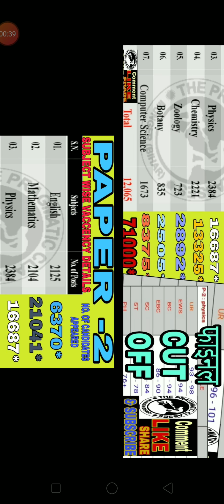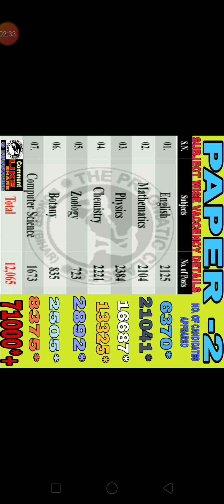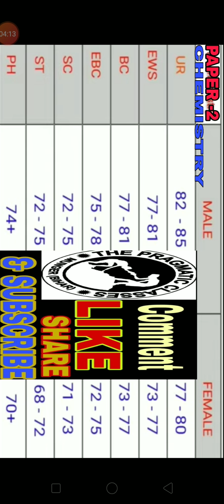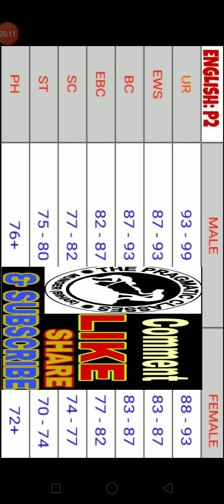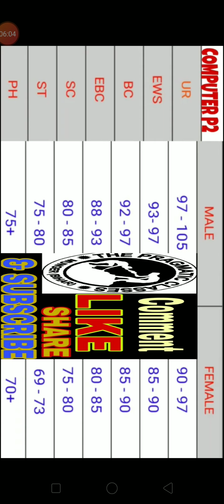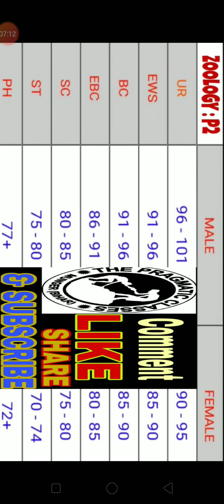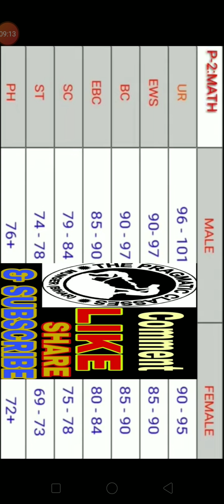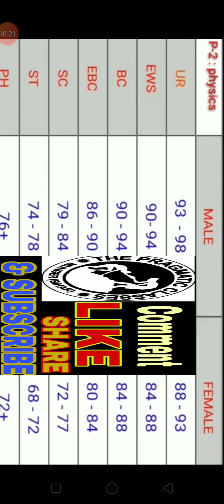BIHAR STET final MERIT LIST/2020 cut off / पिछला अगला छोड़ो ये देखो/pragmatic Result classes paper-2